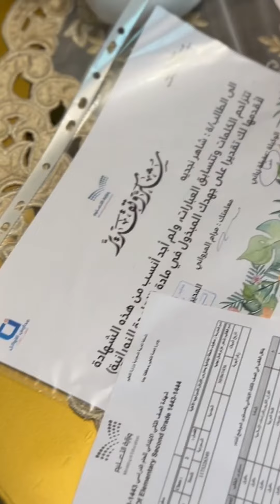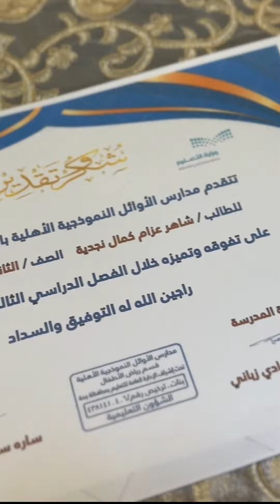نجاح شاهر و كنان في العام الدراسي 2023 | 1444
وبالحمد تتم الصالحات اللهم لك الحمد حتى ترضى ولك الحمد إذا رضيت ولك الحمد بعد الرضى ولك الحمد على حمدنا اياك اليوم كان تخريج و نجاح الطالب شاهر و الطالب كنان في العام الدراسي 2023 / 1444